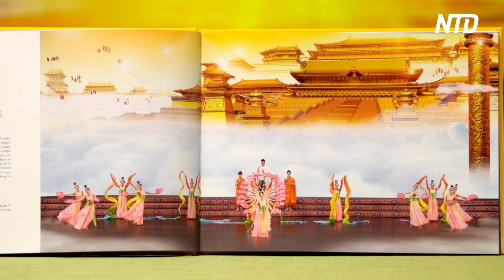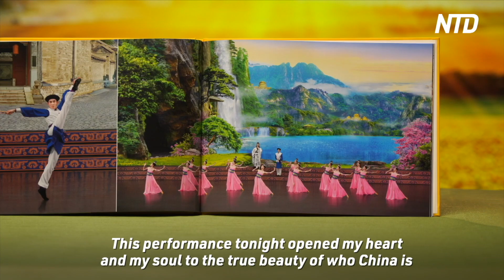US Congressman Learning about Traditional Chinese Culture from Shen Yun | NTD Shen Yun Report 2024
Shen Yun Performing Arts is performing around the globe with its all-new 2024 program. On March 2 and 3, theatergoers in Boise, Idaho, got a glimpse of China’s 5,000-year-old traditional culture from before Communism at the Morrison Center for the Performing Arts.

Among the audience was Rep. Russ Fulcher (R-Idaho) who said it was a great opportunity to learn about ancient China.

“Wonderful combination of art and history from a vantage point that most Americans never see. And so, very thankful for the opportunity to come and watch and also to learn.”

“I think the culture, the costumes were absolutely incredible. I felt like the color was just so vivid and beautiful. And the talent is just incredible,” said Lisa Michele Chretien, a retired co-owner of EventMover Inc.

“When the men dance, it’s like there’s no gravity. They land so gently you can hardly hear them. And when the ladies dance, just so graceful and so beautiful. Every motion, every movement, absolutely perfect,” said Thom Juul, who is retired from the U.S. Air Force.